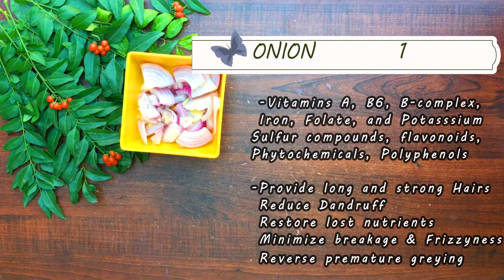HAIR SPRAY FOR HAIR FALL || PART 2 HAIR TREATMENT SERIES || NISTHA TRIVEDI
Hello Guys,
 I am back with a new video and solution for your all hair problems as I am going to share a 3 part HAIR TREATMENT   series with you all. This is the part-2 of Hair Treatment Series. This procedure involves a diy HAIR SPRAY which will solve   your 50-80% hair problems including hair loss,premature greying, dry frizzy and dull hair, baldness, bald spots, dandruff  and thining of hair etc. Lets see the ingredients.

INGREDIENTS-
Aloe vera- 3-4 tablespoon
Onion- 1
Garlic (lehsun)- 3-4
Water- 30ml

PREPRATION-
 Mix all the ingredients in a mixer grinder into a smooth paste and then strain it.
 Fill it in a spray bottle.

APPLICATION-
 Apply on your scalp upto 2-3 times a week and rinse with normal water.
 for best results do not use shampoo to wash it immediately or use shampoo next day.